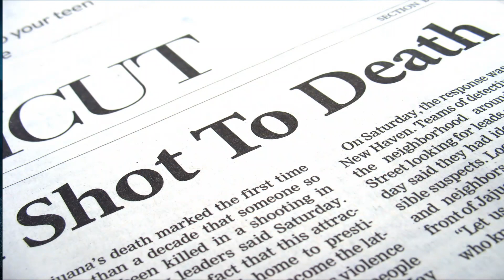The Serial Killer Competition: Who will win?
A story about different serial killers from separate parts of the world.  Covering how serial killers are made, think and blend into society. Learn how to protect yourself and family from murderers by observing the signs that most ignore! MONSTER PRODUCTION!
 serial killer, scary stories,  serial killer documentaries, true crime, serial killers documentary serial killers, Real Crime stories  Covering true scary stories CRIME DOCUMENTARY, MONSTER PRODUCTION,  HOW MONSTERS ARE MADE,
serial killers are made, think and blend into society.  True stories to learn and Protect yourself and family from serial murderers!!